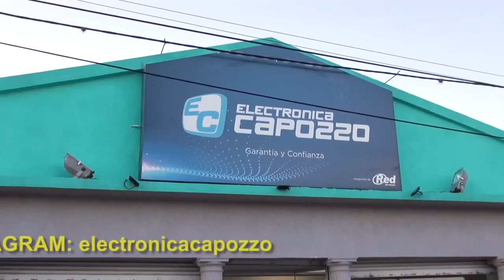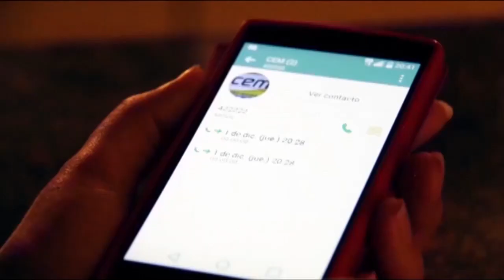NOTICIERO LA ACTUALIDAD- 1ER BLOQUE -23 NOV 2023 - NOTA INTEND CAPILLA POR EL BASURAL- DARIO CORTEZ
1ER BLOQUE - JUEVES 23 DE NOVIEMBRE 2023
* Dia de la Defensa Civil. Lo habíamos invitado para hacer una nota en nuestro programa, al coordinador de Defensa Civil Pablo Aguirre pero nos contestó "Noo imposible, estoy a full con trabajo".
* Qué pasó con Boquita?? perdió en la semifinal de la Copa Argentina contra Estudiantes.
* Nota Fabricio Diaz Intendente de Capilla del Monte. Proyecto de cerrar el basural a cielo abierto. También opina del triunfo de Milei.
* Nota Dario Cortez Musico de La Cumbre de "Espacio Cortez"
Instagram: Canal 11 La Cumbre